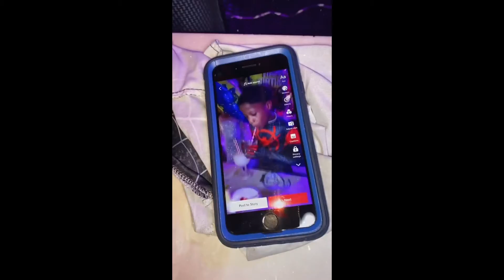DRE & LADY CAKE DAY | ANIMABTV